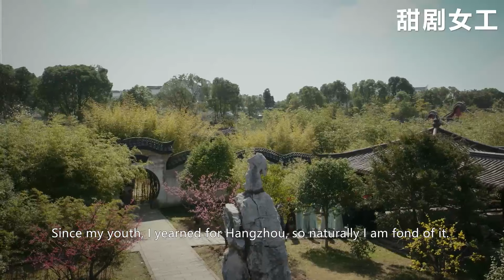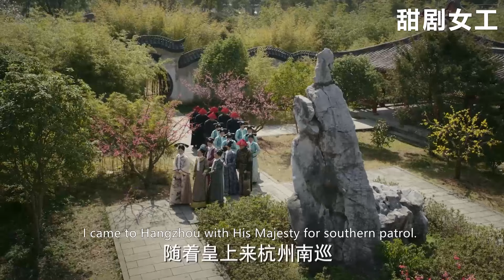帝后再次南巡，如懿1句話透露她和皇上的結局，少年郎終究還是不見了！